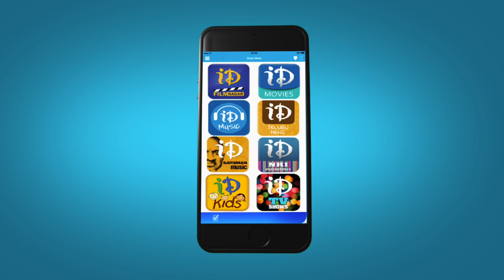Pokiri Movie Scenes || Ashish Vidyarthi, Bramhi Funny Phone Whistle || Mahesh Babu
👉 Episode 1 Watch Pokiri movie scenes starring Mahesh Babu, Ileana, Prakash Raj, Ashish Vidyarthi, Sayaji Shinde, Nassar, Brahmanandam, Subba Raju, Ali. The movie was directed by Puri Jagannadh, produced by Puri Jagannadh and Manjula Ghattamaneni on Vaishno Academy banner. Music was composed by Mani Sharma.

Cast and Crew:

Mahesh Babu - Srimanthudu, Brahmothsavam, 1 Nenokkadine, Athadu

Ileana - Julai, Jalsa, Kick

Puri Jagannadh - Temper, Neninthe, Idiot, Badri

Mani Sharma - Lion, Doosukeltha, Solo, Raghavendra